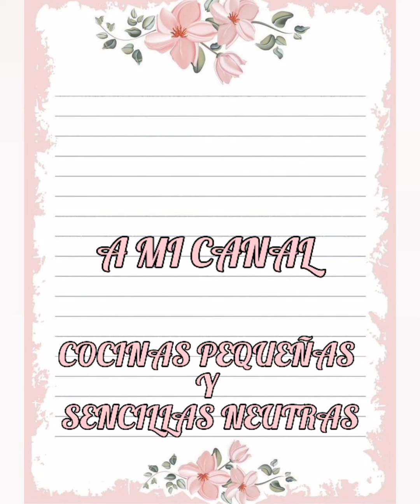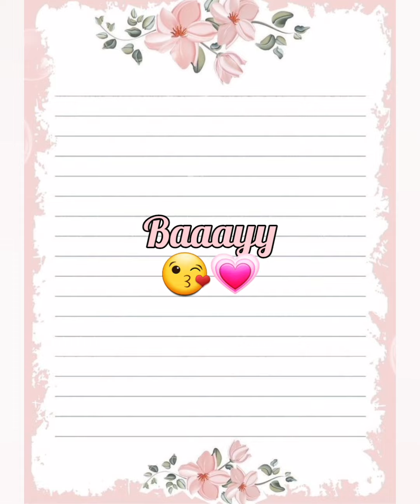Cocinas neutras💗ideas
MIL GRACIAS POR FORMAR PARTE DE ESTA FAMILIA 👪💕💜

☆MUCHOS LIKES 💌
☆COMENTAR💖
☆COMPARTIR💗

TAMBIEN TE INVITO A MI CANAL DE MANUALIDADES 🤎